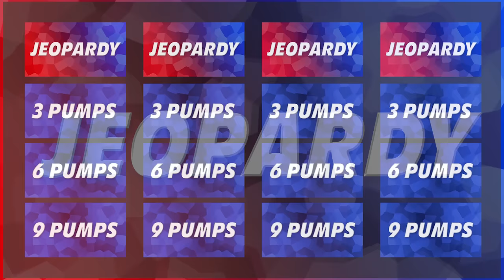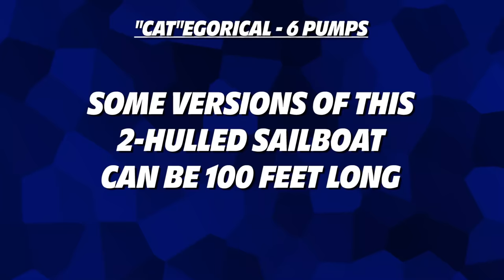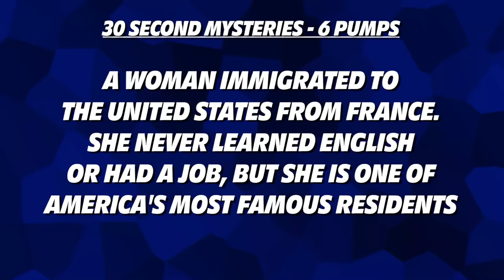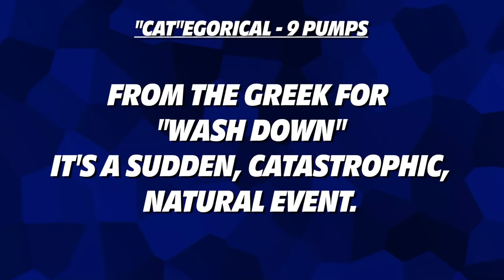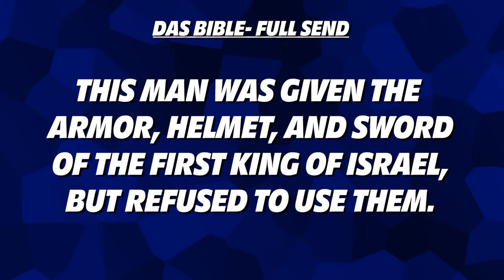Race to Pop the Nasty Balloon Challenge!! | Don't Let it Pop on You!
Hey guys! In this challenge, we compete in a trivia face-off to see who gets a nasty balloon popped on their head! Every time you get a question wrong, you get a disgusting mess popped on you! Who do you think will win?

Mail Box:
24307 Magic Mtn Pkwy #211